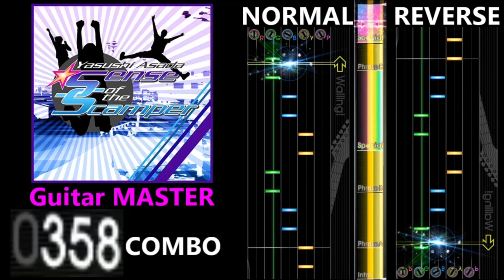[GITADORA GuitarFreaks] Sense of the Scamper - Guitar & Bass Scores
0:00 Guitar BASIC (2.30/243COMBO)
1:52 Guitar ADVANCED (4.10/318COMBO)
3:43 Guitar EXTREME (6.25/379COMBO)
5:34 Guitar MASTER (7.55/395COMBO)
7:25 Bass BASIC (2.60/298COMBO)
9:16 Bass ADVANCED (4.05/399COMBO)
11:07 Bass EXTREME (5.15/499COMBO)
12:58 Bass MASTER (6.30/549COMBO)
14:48 Ending

【曲名 / Title】
Sense of the Scamper

浅田 靖

GITADORA Tri-Boost

【BPM】
180

① Intro
④ Special
⑤ Phrase C
⑥ Special